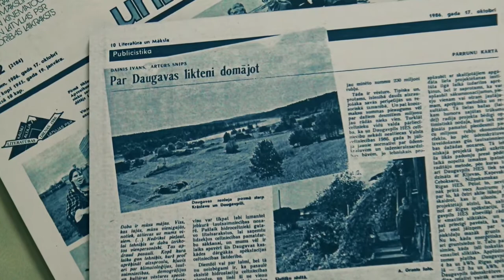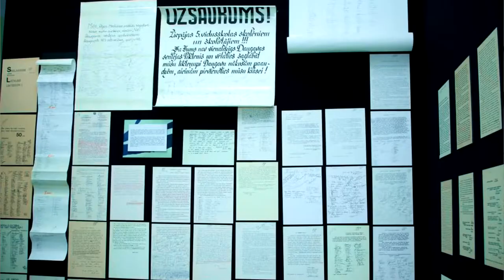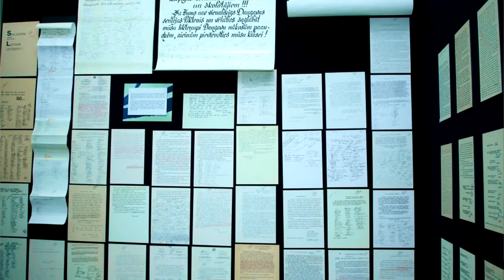Raidījums ,,Ir Latgale mūsu'' kopā ar Daini Īvānu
Saruna par likteņupi Daugavu, kuru latgalieši uzskata par savējo, uzsverot, ka tieši Latgales skaistums slēpjas vēl divos Latvijā lielākajos ezeros. Raidījumā arī dzejnieces pārdomas latgaliešu sāpi - latviskotajiem nosaukumiem un vērtībai – reģiona cilvēkiem, kuriem ir jāpievērš lielākā uzmanība, nevis aizbraukušajiem, saucot viņus mājās.